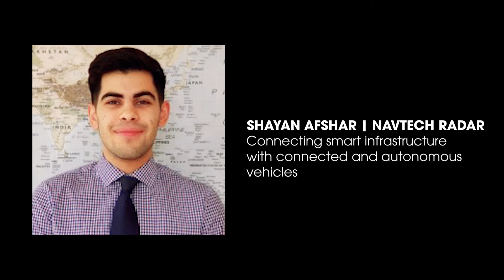Join Intertraffic webinar 29 September on connected driving